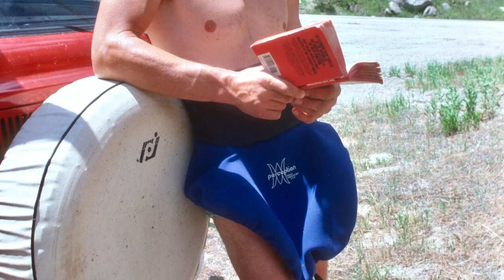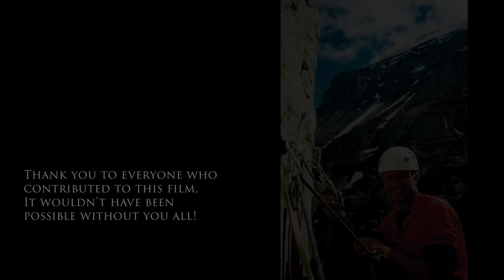Happy 70th Birthday Mick Hopkinson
A short sliver of Mick Hopkinson's life through the words of his friends and family, as well as a big happy birthday from everyone!